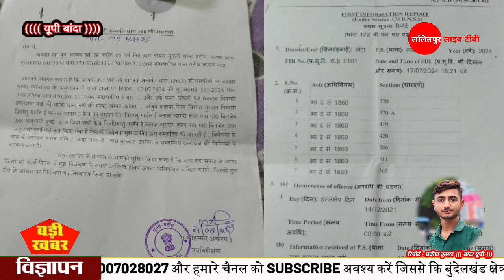दुबई जेल में कैद यूपी बांदा की दिव्यांग शहज़ादी को 21 सितम्बर को दी जाएगी फांसी परिजनों ने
देश के प्रधानमंत्री नरेंद्र मोदी से परिजनों ने लगाई गुहार.देखिये रिपोर्ट